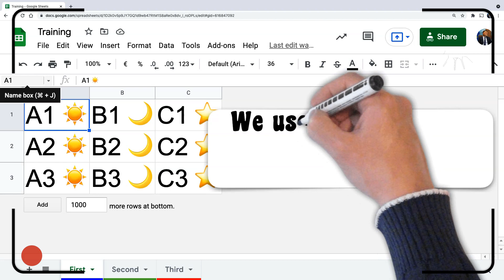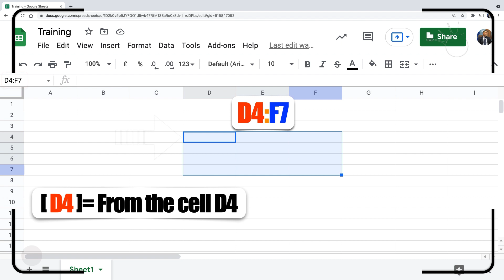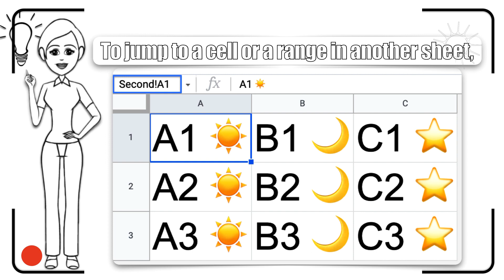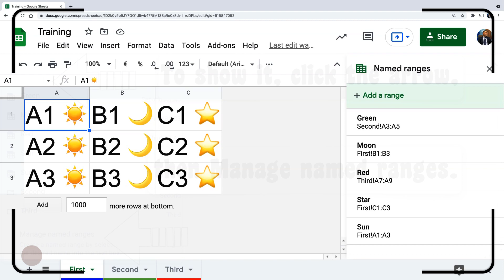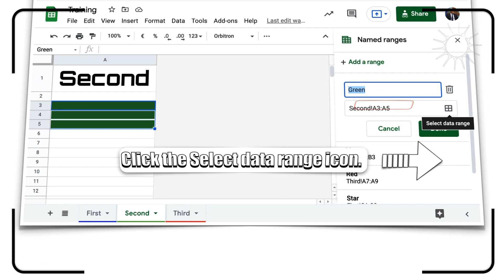Name Box - Go To Sheet Range Cell | Google Sheets Tutorial 7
In this lesson, We are going to explore:
0:00 Getting started.
0:10 What is the Name box?
0:35 How to go to a specific cell?
0:52 How to go to a specific sheet?
1:23 How to go to a specific range?
1:38 What is the range of cells? And how to name it?
2:40 How to go to a specific cell or range in another sheet?
3:30 The Named ranges sidebar.
4:34 How to color a sheet tab?

Useful Link:
Ben Collins (Google Developer Expert & Data Analytics Instructor):

And it is time to explore the Name box.
We use it to jump to a specific cell, range, or sheet in the spreadsheet.
Let’ do this exercise together.
We have a spreadsheet that has 3 sheets.
To jump to cell C3 for example.
Type C3 in the Name box, then press Enter.
Click the arrow.
We find the names of the sheets.
Click third, for example.
We jump to the sheet called Third.
The same functionality of the All Sheet icon.
To jump to a range, type it, then press Enter.
The range is defined by the first cell’s name, then the colon, then the last cell’s name.
We could give a name to the range.
First, defined it,
Then type the name in the Name box, then press Enter.
The named range appears in the list.
We’ll name other ranges, as well.
We jump directly to the range by clicking its name.
To jump to a cell or a range in another sheet,
First, type the name of the sheet,
Then exclamation mark,
Then the name of the cell
Or the range.
We’re on the third sheet,
And we want to jump to the range A1:C1 in the first sheet.
Type First!A1:C1 in the Name box, then press Enter.
Now, let’s explore the Name ranges sidebar.
To show it, click the Arrow, then Manage named ranges.
Here we find all the named ranges in the spreadsheet.
We could add a new range or edit an existing one.
Our mission is to modify the Green range from A3:A5 to A8:A11.
Click the Edit icon.
Click the Select data range icon.
Select the cells from 8 to 11.
Click Ok.
Click Done.
To distinguish the sheet, we could give it a color.
A colored line appears beneath it.
And a collared dot beside its name.